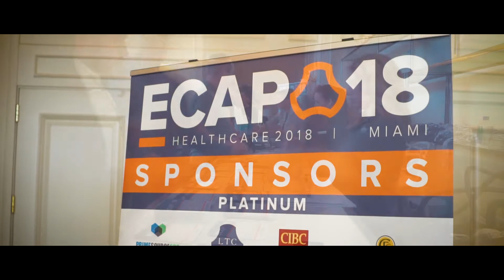eCap ReCap!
eCap18 ReCap